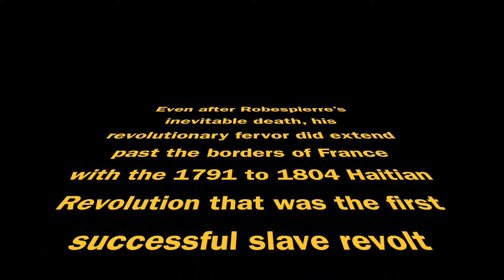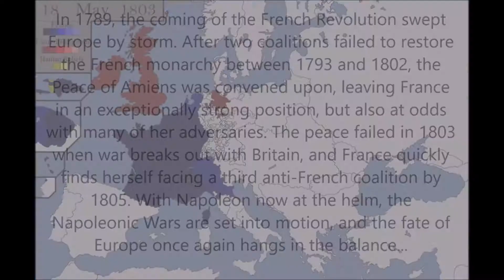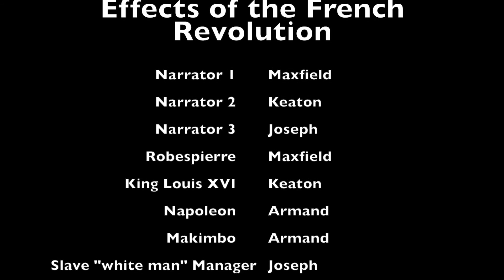Effects of the French Revolution - AP European History (ft. Makimbo)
AP Euro - Mrs. DeFoe